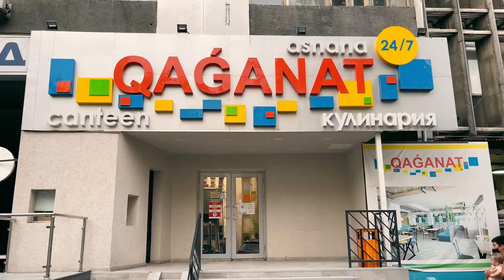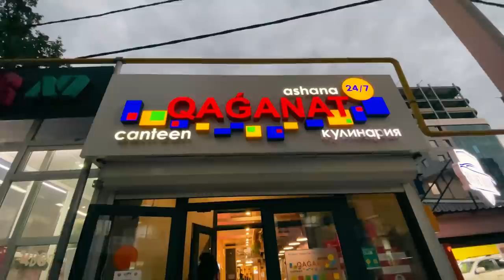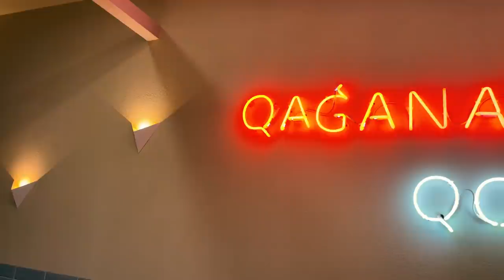ЧИНАРА БУГИМБАЕВА. Я всегда хотела кормить простой народ!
Чинара Бугимбаева кормит простой народ вот уже 25 лет.
Ее мечтой было открыть общепит, где будет чисто, вкусно и доступно.
Первый Каганат она открыла в Тастаке. Конкурентов тогда не было. И пик пришелся на третий, четвертый, пятый Каганат.
В 30 лет Чинара стояла перед выбором - уйти в декрет или открыть новый КАГАНАТ.
Она выбрала детей и до до 35-ти родила сына и дочь.
А в 44 - двойню.
Чинара Бугимбаева удивительная женщина. Посмотрите это интервью и поймете, что в жизни возможно все!

00:00  АНОНС
01:10  КАГАНАТ в Тастаке
01:31  27 Каганатов в Казахстане
01:57  В карантин 2 закрыли
02:11  Как держаться на плаву 25 лет
02:29  Обед за тысячу тенге
03:07  180 тенге за свекольный салат
03:40  20 человек со мной 25 лет
04:18  Девчонки с аула - инопланетянки
05:34  Обед за 990 тенге
06:29  Столовая и кафе. В чем отличие
06:50  Покушать, чтобы жить
07:43  Мне хотелось кормить простой народ
08:53  Я хотела работать с 14 лет
09:33  Конкурентов много, но сейчас зато интереснее
10:32  Зачем Чинаре медийность?
11:14  Каганат - это бренд
11:40  Декрет или новые столовые?
12:15  В 31 год я родила сына Улана
12:41  Сейчас четверо детей
12:49  До 35 успела родить дочь
13:13  В 44 родила двойню
13:40  Сын подрос и помогает мне
14:10  Каганат всегда будет столовой
14:46  Если запроса нет, не надо открываться
15:38. Отношения с арендодателями
16:40  Я до сих пор не вижу свет в конце туннеля
17:07  С одним арендодателем я дралась
18:20   4 дня мы собираем деньги на кредит
19:55   Работаем через Star House
21:44   В шубах заходим в столовую
22:50  Нельзя научить людей видеть бизнес своими глазами
23:41  Я вышла спасать своего старшего ребенка
25:29  Кнут или пряник?
25:42  Я в замы беру жесткого управленца
27:06  Раньше я думала, лучше самим научить
29:33  Наша маржа - 7%
28:00  Третья, четвертая столовая - это был пик
28:29  К нам и на джипах приезжали
30:00  Я беру кредиты
30:40  У нас 2 кредита
31:22  Когда есть работа, я пританцовываю
31:41  Есть трудности - есть навыки
32:21  Ошибки в бизнесе. Доверяй, но проверяй